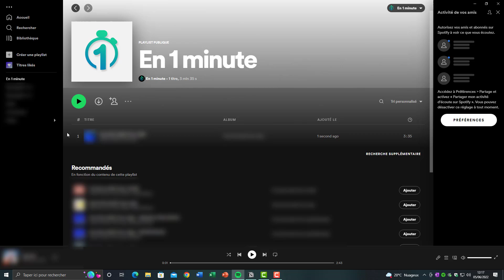Ajouter des titres à une playlist Spotify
Comment ajouter des titres à une playlist Spotify. Dans cette vidéo nous allons voir comment, après avoir crée votre playlist, une liste de musiques, en ajouter autant que vous souhaitez sur le service de streaming musical Spotify.